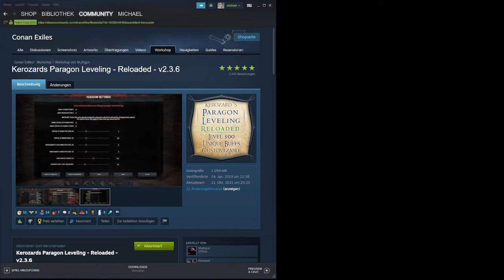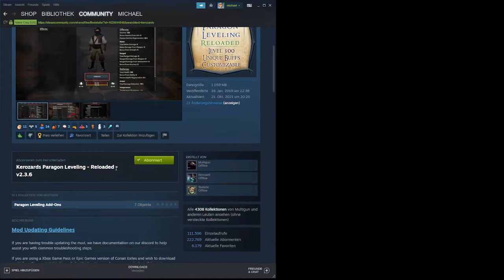Conan Exiles - Mods kurz vorgestellt - 008 - "Kerozards Paragon Leveling - Reloaded - v2.3.6"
In dieser Serie stelle ich verschiedene Mods für Conan Exiles vor.
Alle Mods die ich vorstelle habe ich in einem oder mehreren Gameplays im Einsatz.

Mod: "Kerozards Paragon Leveling - Reloaded - v2.3.6"
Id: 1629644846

Funktioniert mit
- Conan Exiles
- Isle of Siphta
- Mod "Savage Wilds"
- Mod "EEWA"